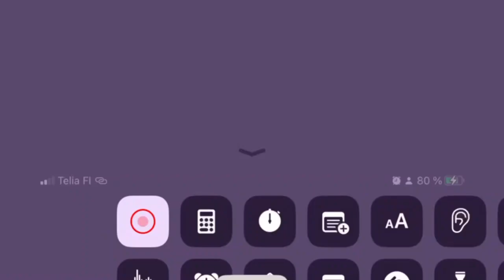My friend got hypershift!!